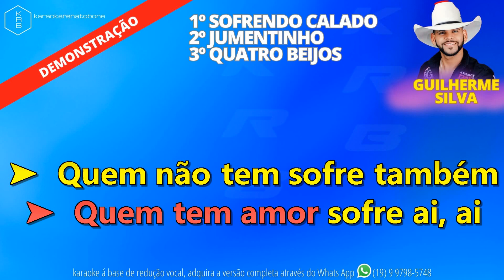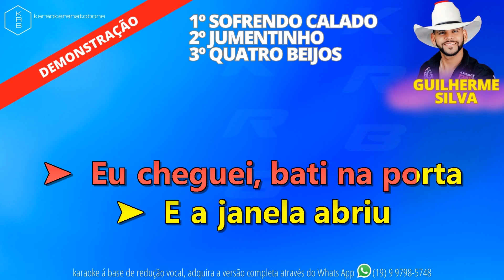SOFRENDO CALADO_JUMENTINHO_4 BEIJOS - GUILHERME SILVA - PLAYBACK DEMONSTRAÇÃO